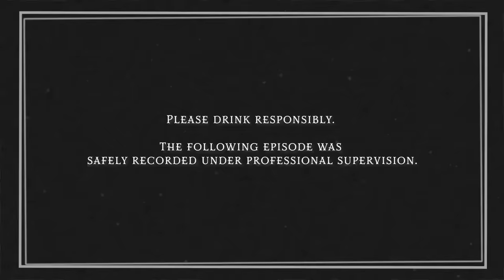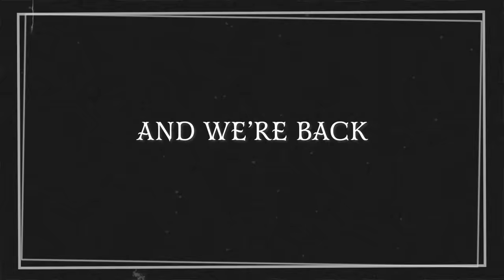Ryan and Shane Get Drunk and Read Your Scary Nightmares • Too Many Spirits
CREATED BY
Katie LeBlanc

BARTENDER
Steven Lim

DIRECTOR
Mark Celestino

PRODUCER
Emilie Flynn

EDITOR
Anthony De Vera

BRAND COORDINATOR
Meredith Edmonds

PRODUCTION SUPERVISOR
Brittney Lee

PRODUCTION COORDINATOR
Carter Lau

Jay Tran

CAMERA OPERATOR
Karen Du

SOUND MIXER
Kevin Bazell

PRODUCTION DESIGNER
Billy Jett

SET DRESSER
Arron Haro

PRODUCTION ASSISTANTS
Violet Rawlings
Brendon Ryu

POST SUPERVISOR
Sam Young

ILLUSTRATOR
Marylan Davison

ADDITIONAL EDITING
Ethan Ramos

ASSISTANT EDITOR
Frank Parker

Katie LeBlanc

Lizzie Lockard